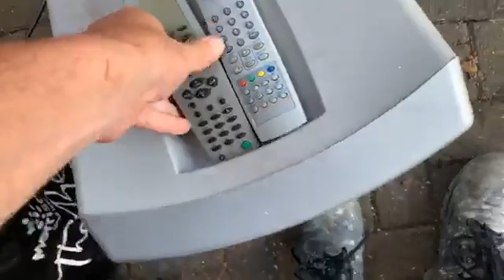Ready for you to collect